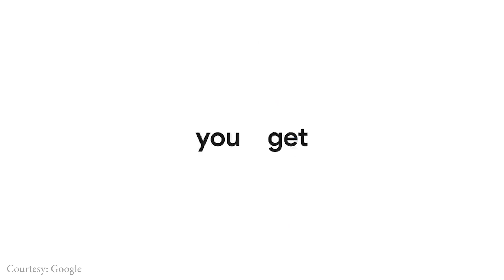Google Pixel Smartwatch | Pixel Watch Concept 🔥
Google Pixel Smartwatch | Concept
The google pixel watch 2020 design appears on the internet. hope you enjoy.

Daily Best Deals On Amazon